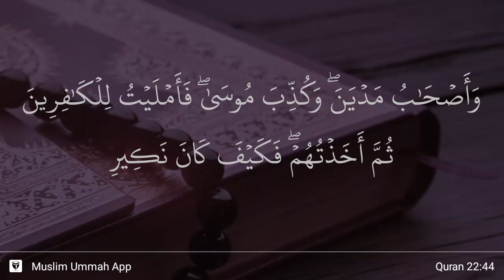Al-Hajj ayat 44